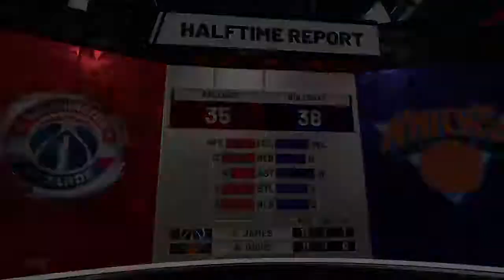Myteam Series vs Zakari shoots